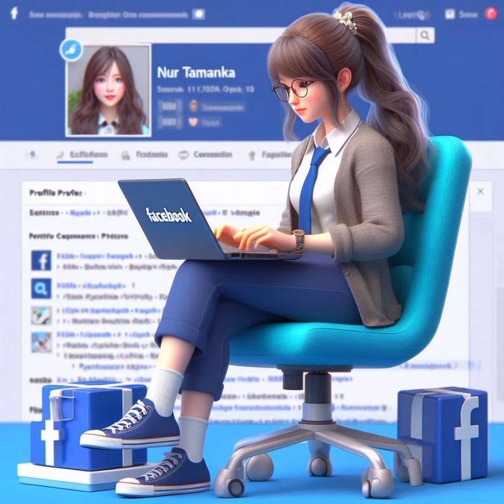valentine day status